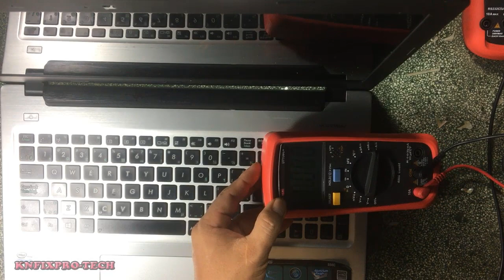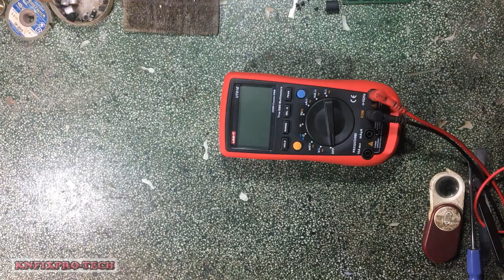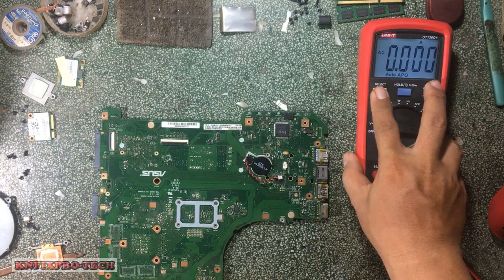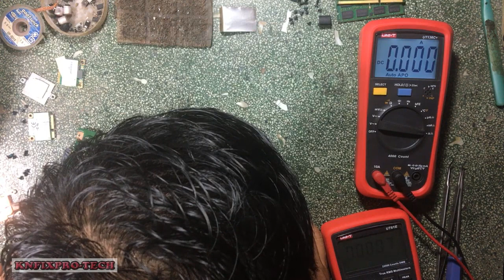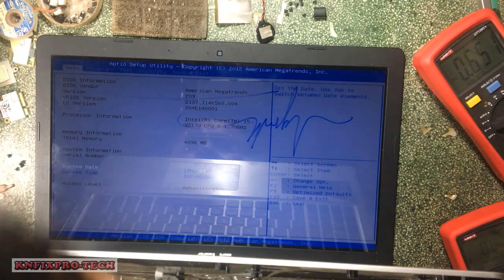How To Fix Asus K56CM Rev 2.0 Power On Low Current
Fix Asus K56CM Rev 2.0 Power On Low Current

Repair Asus K56CM Rev 2.0 Power On Low Current